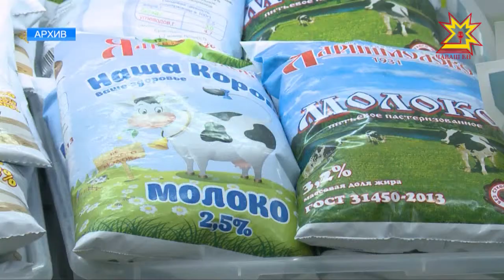Инфляцие вырăнти ял хуçалăх ĕçченĕсем тытса чараççĕ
Инфляци хăвăртлăхĕ чакса пырать. Пĕлтĕрхи хаксем хытах ÿсмен. Çак ырă туртăма кăçал та упраса хăварма тăрăшмалла. Лару-тăрăва алра çирĕп тытмашкăн мĕн тумаллине Праивительство çуртĕнче сÿтсе яврĕç.